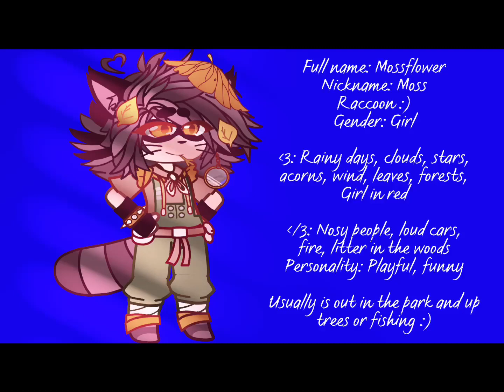findakarisomefriends ❤️ (not my tag)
@SoraBells Here’s Moss ❤️